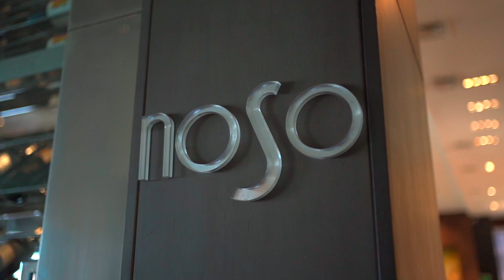Restaurante mes de noviembre / Noso, Hotel W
Restaurante del mes en Santiago - Noso, Hotel W
Presentando su credencial digital de socio CAV tendrá un 10% en el total de su cuenta. Beneficio incluye una botella de regalo para descorchar en la mesa o para llevar. 🍷